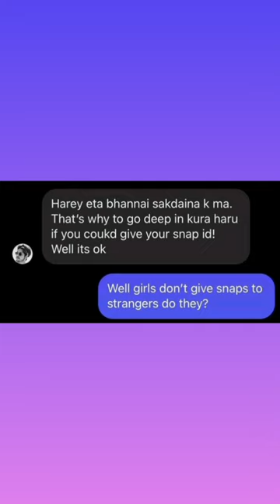Sandeep Lamichhane leaked messages after rape case